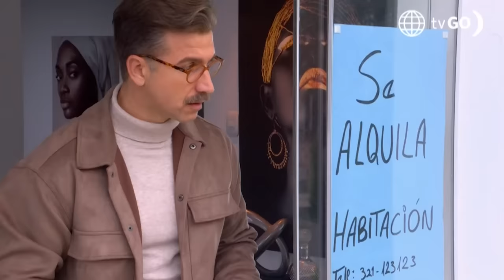Al Fondo hay Sitio 11: Don Gilberto quiere hacer su testamento (Capítulo n°465)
¡QUIERE DEJAR TODO EN ORDEN!
Don Gilberto le dijo a Olinda que quiere hacer su testamento. Ante está confesión, ella se asustó y pensó lo peor sobre el estado de salud de su pareja 🫣😲.